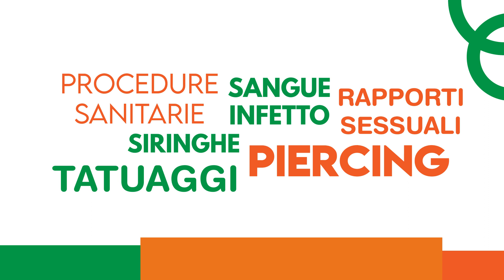EPATITE C - Se c'è si cura!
L’epatite C è un’infezione del fegato causata dal virus HCV.

La malattia spesso decorre senza sintomi o con disturbi vaghi e aspecifici. La guarigione avviene in circa il 20% dei casi, ma in un'elevata percentuale di pazienti (circa 80-85%), l’infezione acuta può diventare cronica e trasformarsi in una patologia di lunga durata. In alcuni casi può causare una cirrosi, ossia una condizione grave del fegato che può portare a insufficienza d’organo e tumore al fegato.

L’Organizzazione Mondiale della Sanità (OMS) stima che nel mondo vi siano circa 58 milioni di persone con infezione cronica da HCV e circa 1,5 milioni di nuove infezioni all’anno. Stima, inoltre, che nel 2019 siano morte circa 290.000 persone a causa di malattie del fegato correlate all’epatite C.

La malattia è diffusa in tutto il mondo ed i paesi con i più alti tassi di infezioni croniche sono l’Egitto, il Pakistan e la Cina.
L’infezione da HCV si trasmette prevalentemente attraverso il contatto di ferite, anche lievi, con sangue infetto, o tramite scambio di siringhe contaminate. Sono sufficienti anche piccolissime quantità di sangue per trasmettere l’infezione. Più raramente la trasmissione avviene attraverso rapporti sessuali non protetti oppure dalla madre al figlio durante la gravidanza o il parto.

Diagnosticare e trattare l’epatite C in fase iniziale impedisce l’avanzamento della malattia, evita le complicanze delle fasi avanzate, quali la cirrosi, il tumore al fegato e altri gravi disturbi, riduce i costi complessivi del trattamento e migliora la qualità di vita dei pazienti.
Dalla fine del 2014, sono disponibili anche in Italia i nuovi farmaci antivirali orali ad azione diretta (Direct Antiviral Agents – DAA) per la terapia dell’epatite C. Sono farmaci altamente efficaci nell’eliminare definitivamente l’infezione da HCV. Inoltre sono molto ben tollerati in tutte le categorie di pazienti infetti.

Screening per epatite C

La Regione del Veneto  promuove la realizzazione di uno screening per l’epatite C totalmente gratuito.
Lo screening è destinato a tutte le persone nate tra il 1969 e il 1989 e ad alcune popolazioni selezionate, quali i soggetti seguiti dai Servizi per le Dipendenze ed i detenuti .

Gli obiettivi dello screening per epatite C sono molteplici. In primo luogo rilevare le infezioni da HCV ancora non diagnosticate e garantire la possibilità di un trattamento farmacologico precoce e altamente efficace. Un altro intento è quello di interrompere la circolazione del virus impedendo nuove infezioni.

Il test di screening consiste nel prelievo di sangue con ricerca degli anticorpi contro il virus dell’epatite C.

Si potrà effettuare il test in occasione di un accesso alle strutture sanitarie (ad esempio: ricovero ospedaliero, intervento in day hospital, visita specialistica, accesso ai laboratori del Servizio Sanitario Regionale- SSR)  o dopo confronto con il proprio medico curante.
Il prelievo di sangue potrà anche essere prenotato direttamente presso i laboratori identificati dall’Azienda Sanitaria, senza impegnativa.
In alternativa, si potrà aspettare di ricevere l’invito ad effettuare il test, seguendo le indicazioni che verranno fornite dalla propria ULSS.
Si potrà recuperare l’esito del test tramite il Fascicolo Sanitario Elettronico o tramite le consuete modalità di ritiro dei referti di laboratorio.
In caso di positività al test di screening, il personale sanitario dell’ULSS contatterà il soggetto per gli ulteriori approfondimenti e organizzerà una visita presso il centro specialistico di riferimento. I riferimenti dei centri specialistici aziendali sono disponibili nelle pagine web di ciascuna Azienda.
Tutto il percorso è gratuito, senza necessità di pagare il ticket. I costi del percorso di screening HCV sono, infatti, interamente coperti dal SSR.